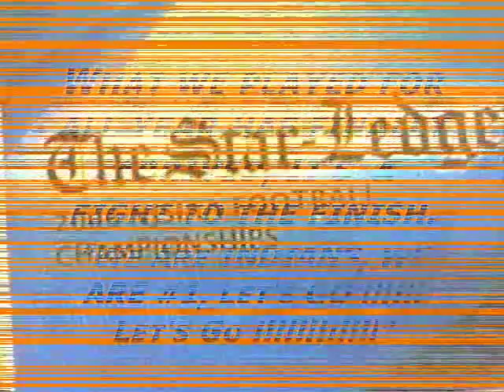Weequahic High School Football 2006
Weeqauhic High School Football Championship.